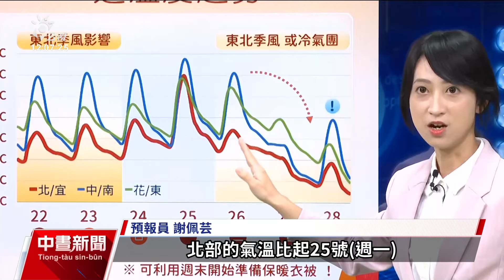連日低溫多雨汐止落石阻道 氣象署：下週二起有感降溫｜20241122 公視中晝新聞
今（22日）明兩天台灣仍受東北季風影響，北部及東北部天氣較涼，新北局部地區清晨低溫來到15.8度。氣象署也發布大雨特報，提醒基隆北海岸會有局部大雨發生，要注意瞬間大雨，連日降雨下山區要慎防坍方及落石。而就在新北市汐止康寧街一處公路邊坡，上午也疑似因為持續降雨發生崩落，阻斷了單線車道。